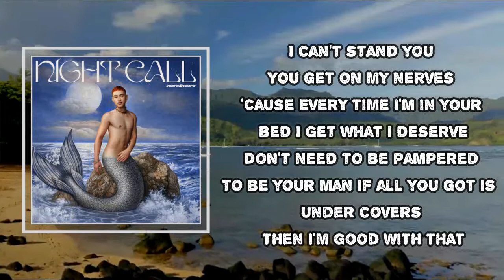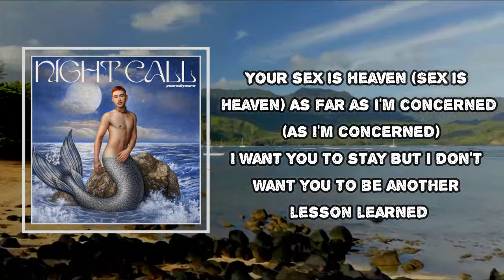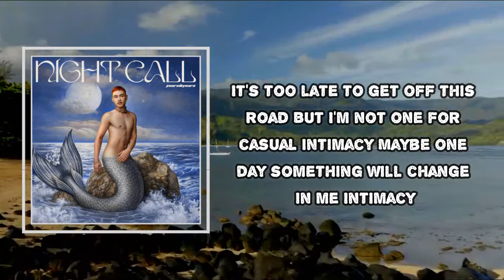Years & Years - Intimacy (Lyrics)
Mod Sun
Night Call

Intimacy  Lyrics:
Give me it now
Give me it, give me it right now
Give me it now, now
Give me it, give me it right
I can't stand ya, you get on my nerves
'Cause every time I'm in your bed, I get what I deserve
Don't need to be pampered to be your man
If all you got is under covers, then I'm good with that, mmh
I'm here, come closer
Let me tie you to a four-poster
Shotgun bullet, put it in a holster (bang)
It's too late to get off this road, I want ya
But I'm not one for casual intimacy
Maybe one day something will change in me, mmh
Intimacy
Your sex is heaven (your sex's heaven)
As far as I'm concerned (as I'm concerned)
But I don't want you to be another lesson learned (whoo)
Intimacy
It's too late to get off this road (too late to get off)
But I'm not one for casual intimacy (I want ya)
Maybe one day something will change (change) in me
Intimacy
Give me it now, now (oh, ooh)
Give me it now (yeah, give me right now)
Give me it, give me it right now (intimacy)
Give me it now, now (oh, ah)